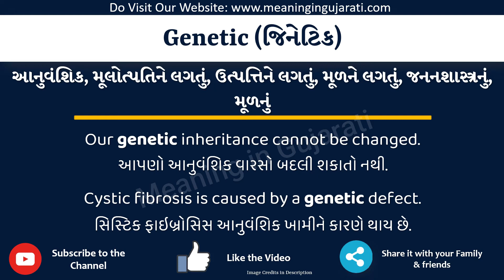Genetic Meaning in Gujarati | Genetic નો અર્થ શું છે | Genetic in Gujarati Dictionary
આ વિડિયો માં તમે Genetic નો Gujarati માં અર્થ સમજશો અને એની સાથે Genetic નું pronunciation પણ શિખશો. એટ્લે કે તમે Genetic ના meaning ની સાથે સાથે એ પણ શિખશો કે Genetic ને કેવી રીતે બોલાય, Genetic ને બોલવાની સાચી રીત કઈ છે.

તો બસ એક મિનટ માં શીખો Genetic શબ્દ ને.

Genetic ને examples થી સમજીએ